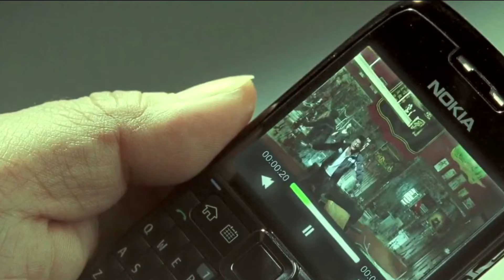A flying knife expert gains superpowers from a mysterious gas, mutating into a dangerous creature.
The story follows a circus acrobat who is exposed to a mysterious gas that grants superhuman abilities, but also causes mutations. The gas transforms several people into dangerous creatures who attack the city. The acrobat, with the help of a detective, must stop them and save the city. The film features intense action, visual effects, and themes of genetic mutation and superpowers.